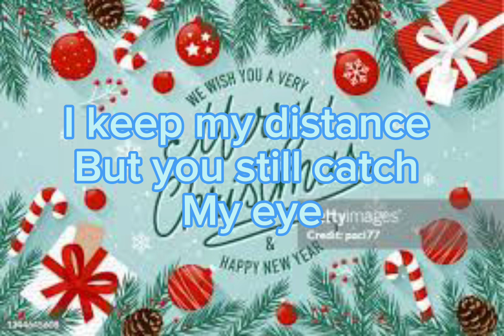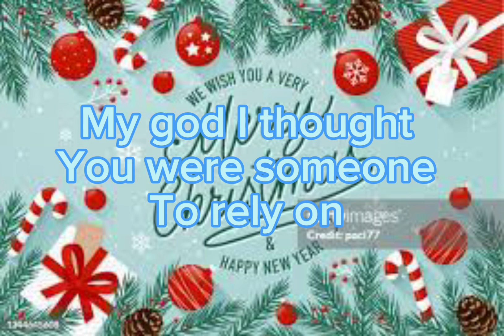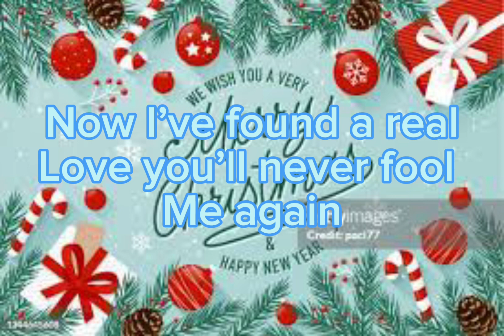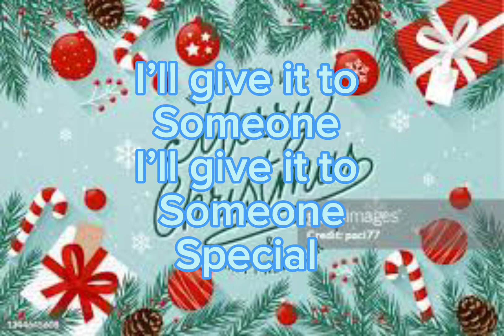Last Christmas (Christmas song )